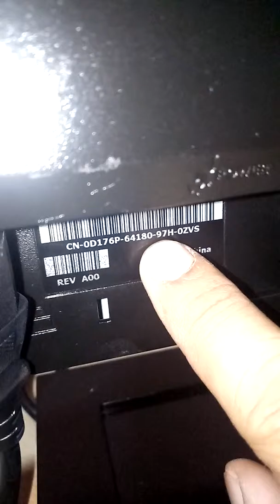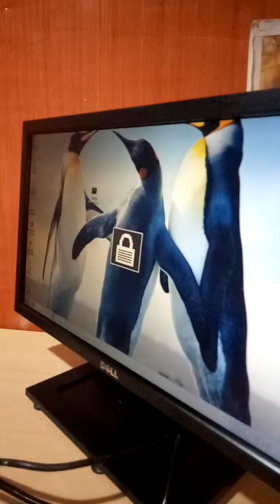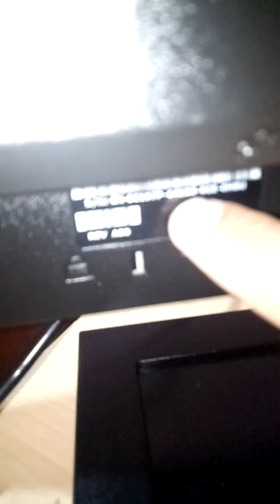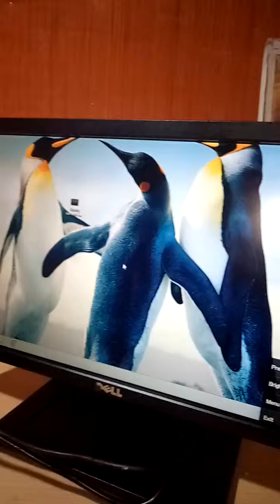Monitor order to Ms Josephine from Surigao Del Norte